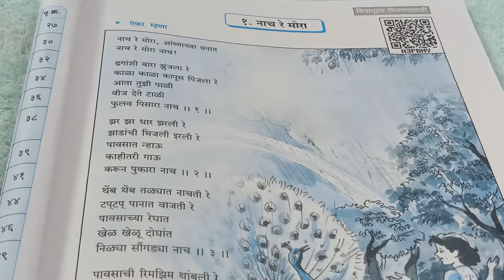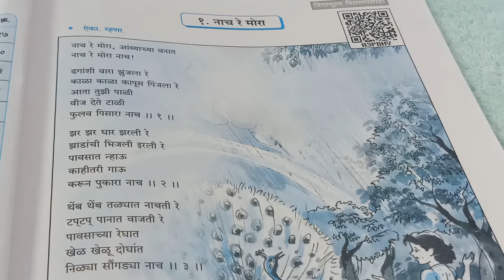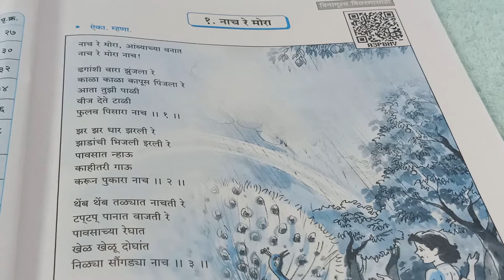Surya Urdu Primary School Online Education Std 5th Sub Marathi...(kavita 1)